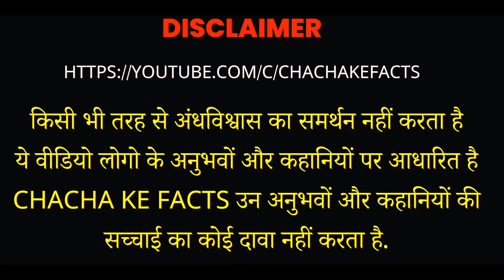Part 2 इत्र और जिन्न - शादी करना चाहता है प्रेत ? Horror Story,Ghost Stories,ChachakeFacts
Iska first part zarror dekhna tab aapko kahani poori samajh ayegi kyu ye jinn ka khail itna zada hua ab kon hai jo madad karega.

Topic related todays video
chacha ke facts horror story chacha ke facts new video nitin chacha horror story new horror stories
horror story youtube channel hindi horror stories horror stories in hindi

More Horror Story From Our Channel

( नितिन ) इन जानकारियों की सच्चाई का कोई दावा नहीं करते है

Nitin
Nitin Sharma